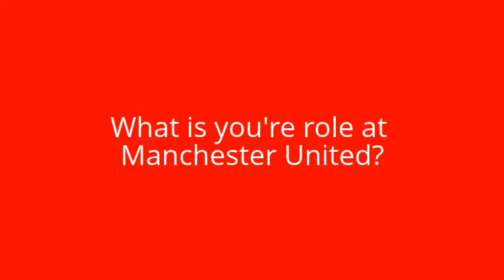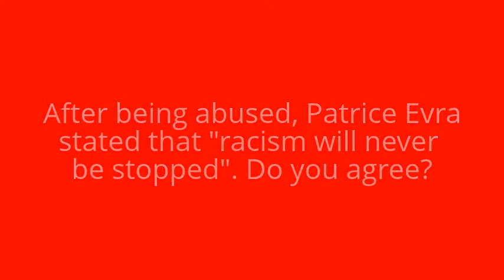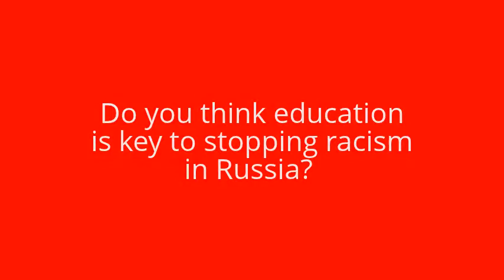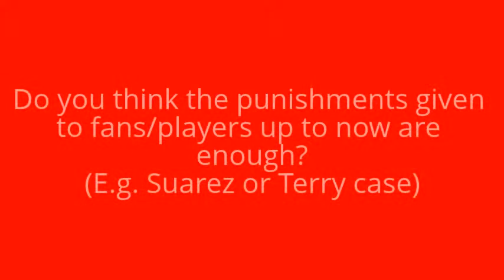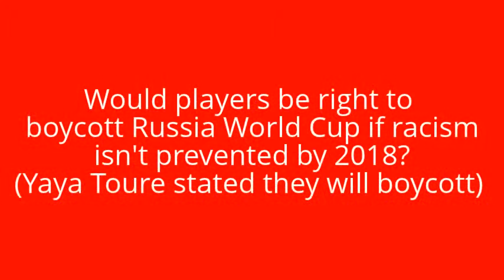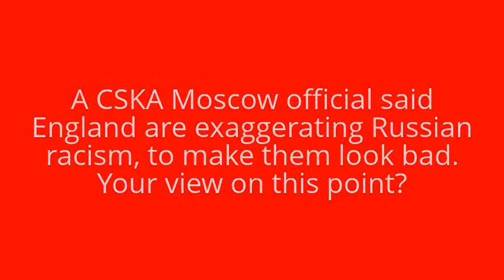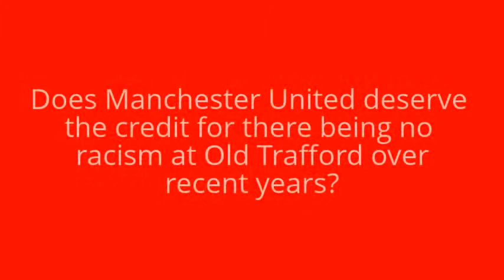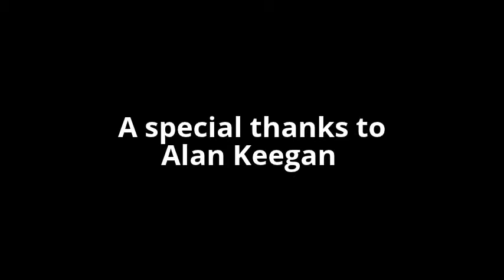Alan Keegan Full interview on Racism in football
Manchester United PR announcer Alan Keegan answers questions on 'racism in football'. Full interview.